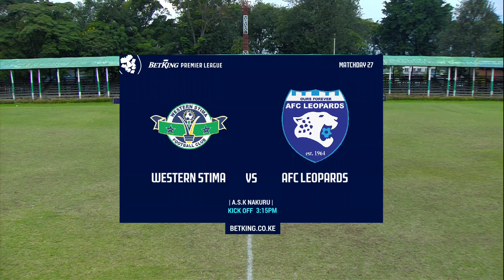Western Stima vs Afc Leopards Highlights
Western Stima Fc. vs AFC Leopards SC

courtesy of StarTimes